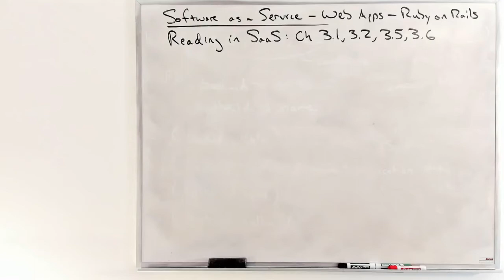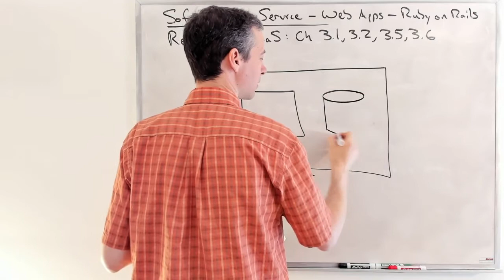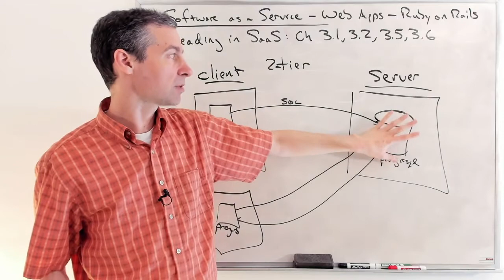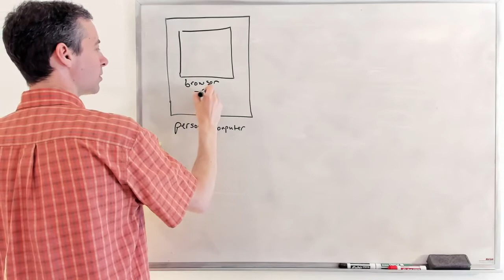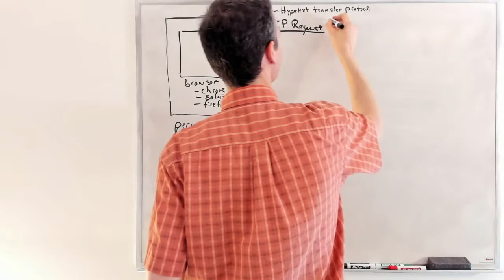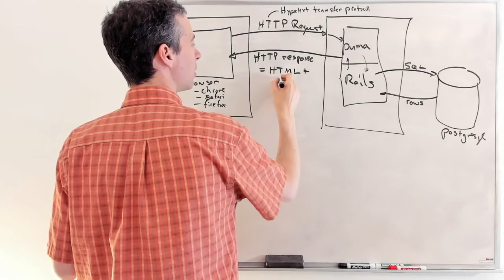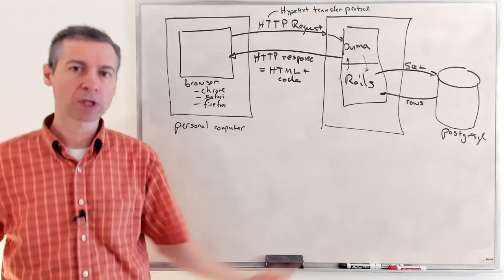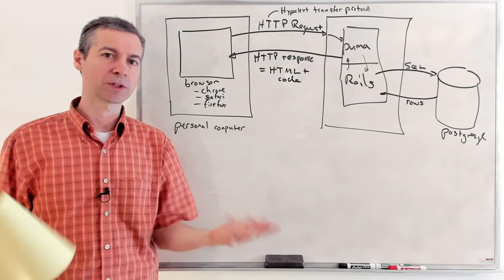MSCI 245 : Introduction to Software as a Service - Web apps